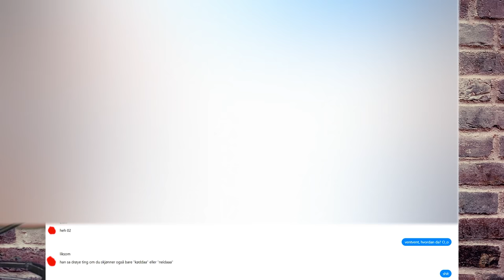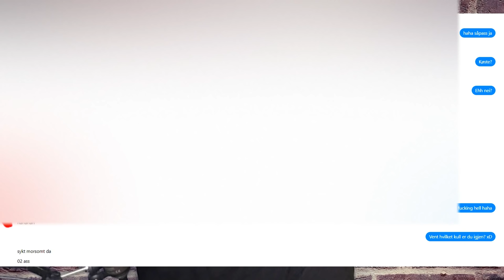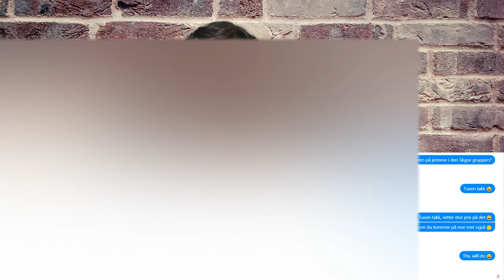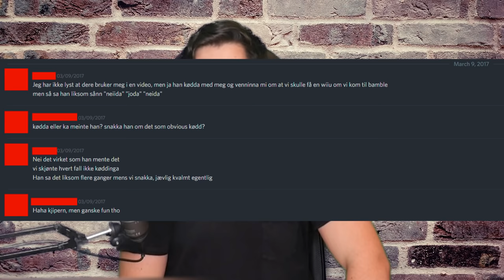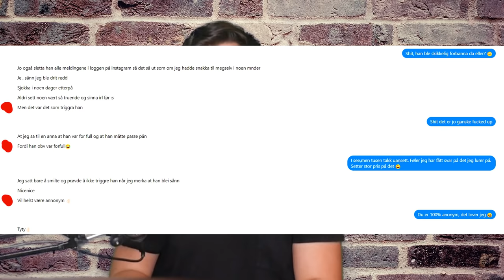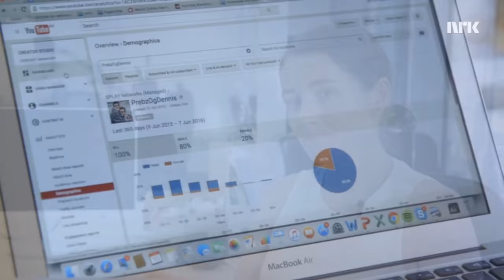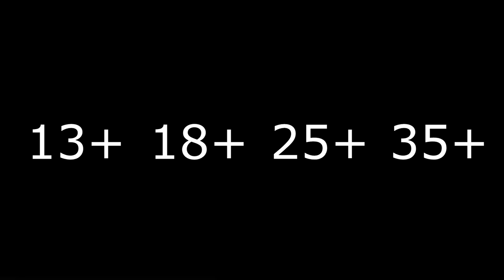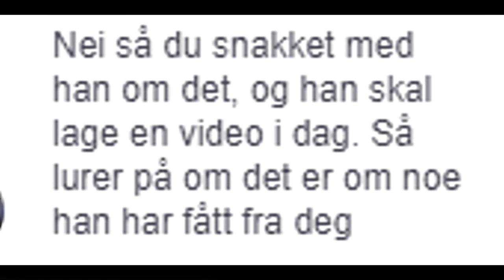DENNIS VAREIDE EXPOSED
Denne videoen er ikke skapt for å spre hat mot noen av de involverte eller omtalte. Videoen er skapt som satirisk kritikk mot Dennis Vareide som en offentlig person.

Samtalene på Facebook er det jeg som har mottatt, mens samtalen på Discord er tilsendt. De skal være i nummerert rekkefølge.
Dersom du tviler på om de ekte er det flere norske youtubere som f.eks Woldelige Ole som har sett meldingene usensurert og kan bekrefte at de er ekte.

Her er Brennpunkt episoden om Prebz og Dennis, anbefaler virkelig alle til å se den: tv.nrk.no/serie/brennpunkt/mddp11001116/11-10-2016